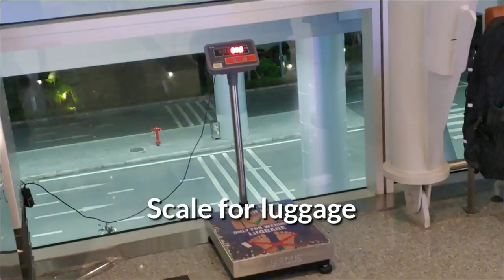다낭 공항 그랩. 택시, 환전, 1층 부터, 면세점, 식사 하는 3층 까지 살펴 봤어요. Da Nang Airport,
다낭 공항 1층 그랩과 환전 2층은 이용할 시설이 없구요. 3층에 여러 다낭 공항의 편의 시설과 알아둬야 할 정보를 공유 합니다. Da Nang Airport